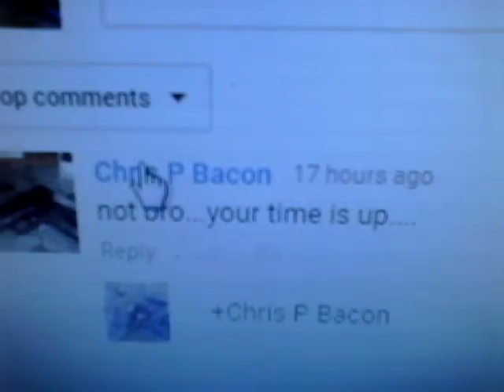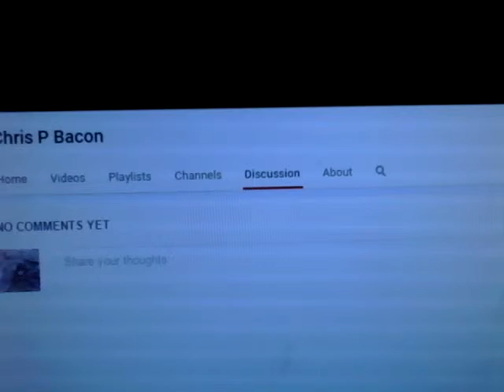You tube keyboard warrior